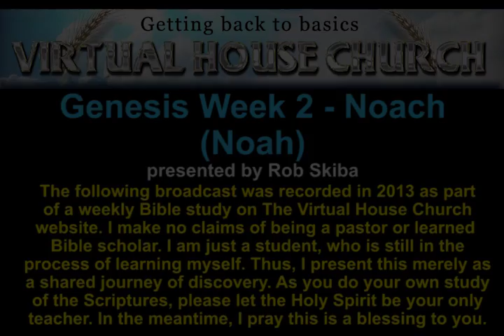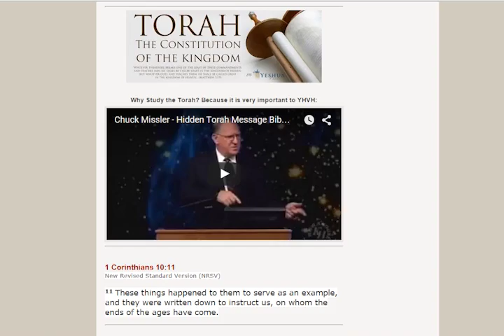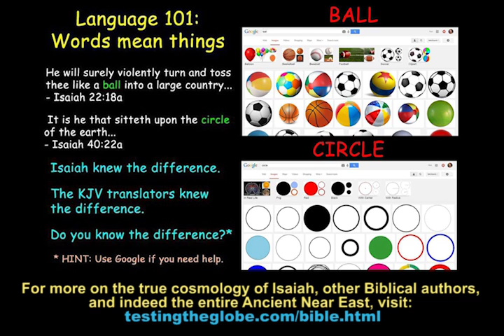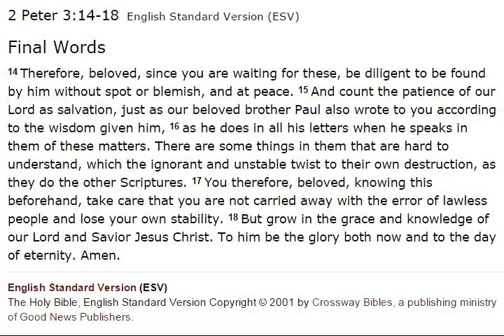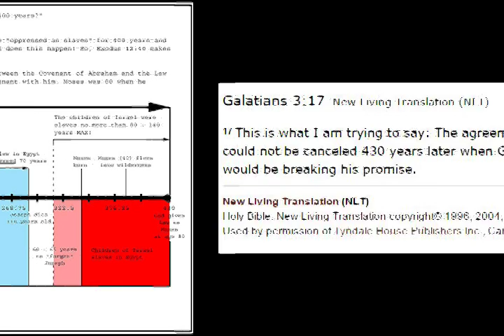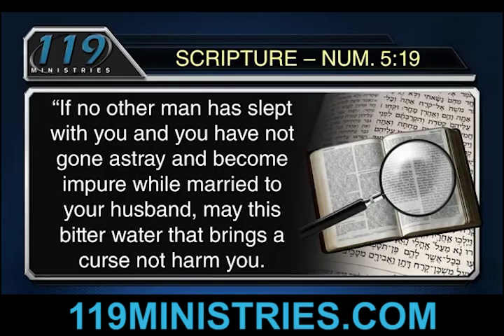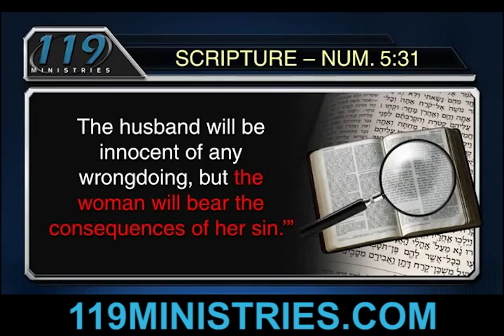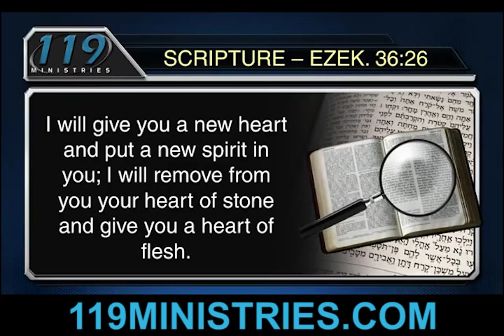VHC Week 3 - Torah Portion: Lech Lecha (Get Yourself Out)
This is a recording from the 3rd in a series of weekly Bible studies I did back in 2013 for our Virtual House Church website. I make no claims of being a pastor or learned Bible scholar. This is just a personal journey through the Scriptures that I shared with others and now wish to share with you.